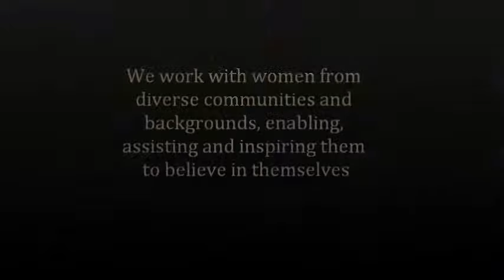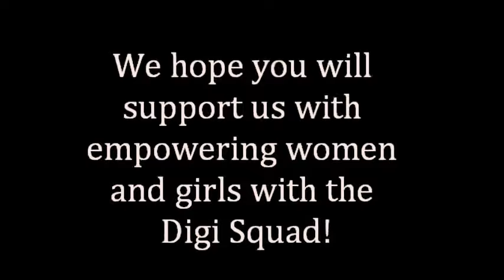Digi Squad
This is our application for Comic Relief's Tech For Good 2016-17. The video outlines our Digi Squad project aimed at empowering women and girls in digital entrepreneurship.